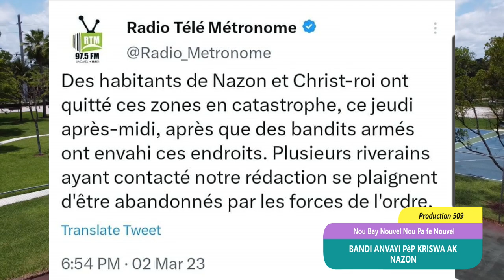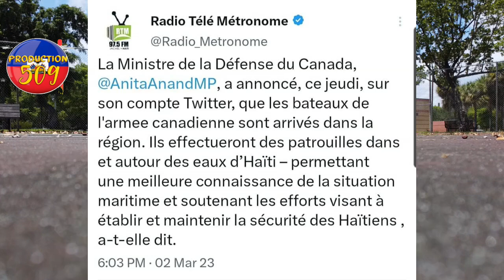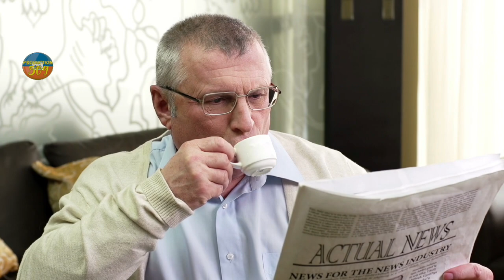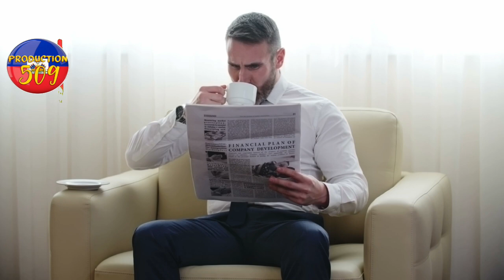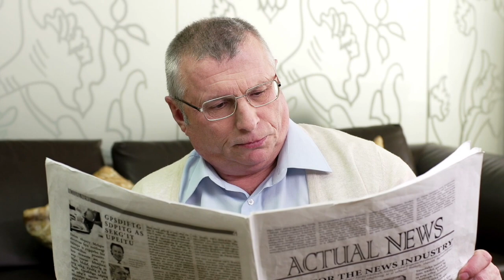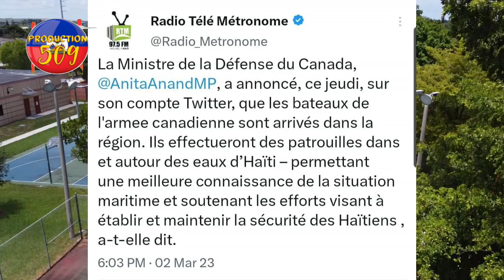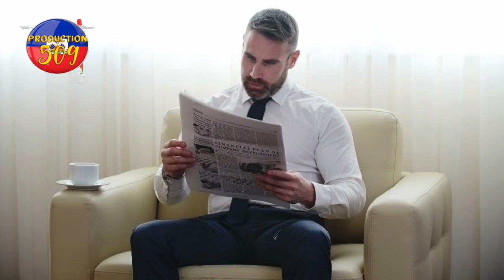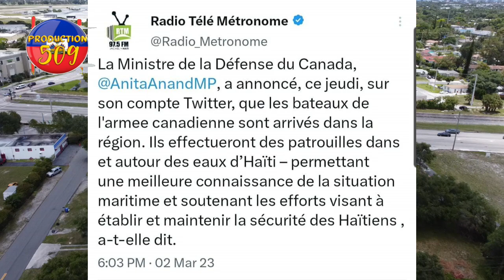Videyo bandi anvayi pèp kriswa ak nazon anpil bal tout moun yo kite zone nan yon bwa dwat chèf gnag